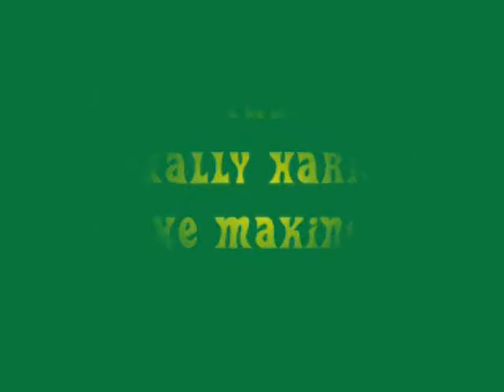seagull fun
Just having fun on the beach one summer.